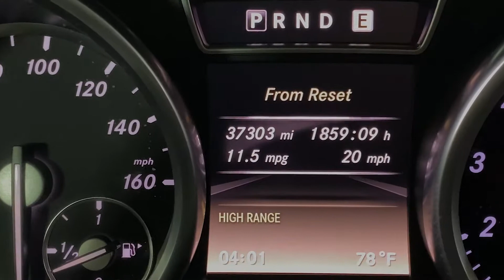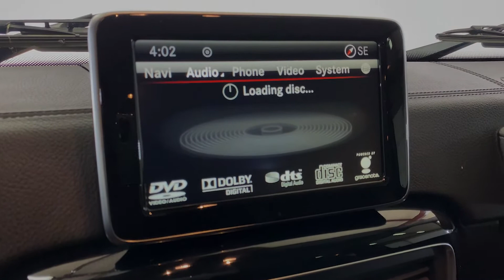2015 Mercedes-Benz G550 Designo AMG Package